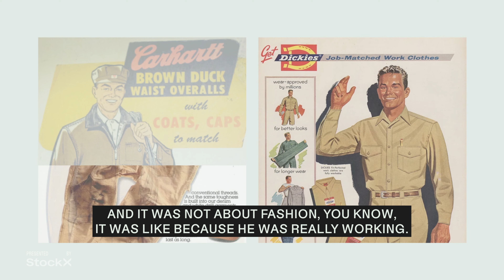"Pathways" Presented by StockX: EP. 2 Darryl Brown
Darryl Brown is the designer and visionary behind the clothing brands Midwest Kids and Darryl Brown. Born and raised in Toledo, Ohio, Brown has united his talent of clothing design with life experiences in the Midwest as a former railroad engineer. In his “Pathways” interview, Darryl sheds light on how he got into the fashion world, the birth and goals of his clothing brands and more.